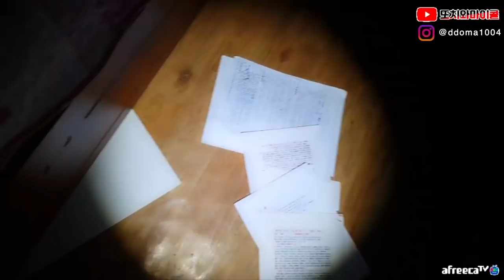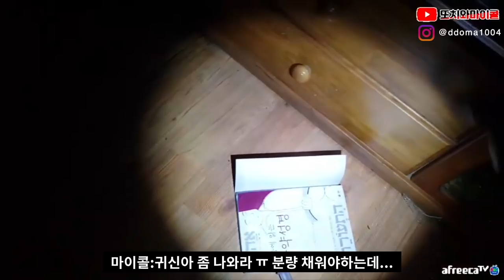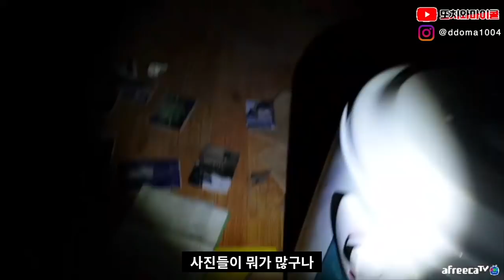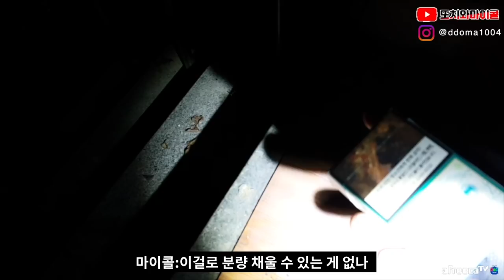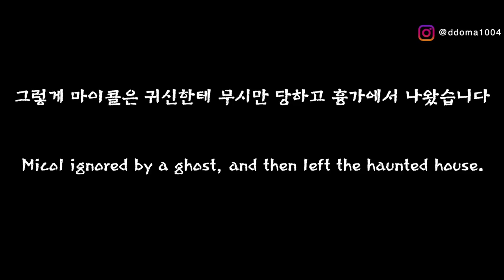[ENG SUB] (마이콜 흑역사)산속 깊은곳에 있는 폐XX..그곳에서 무슨일이???